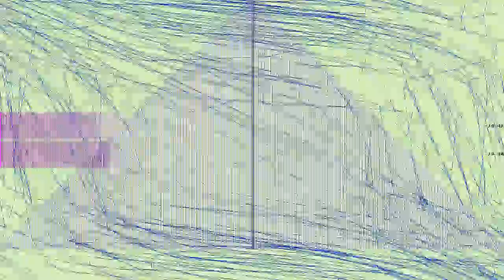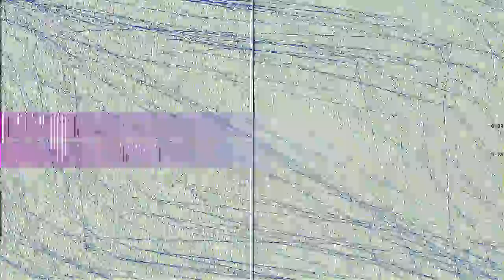Hellraizer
“Hellraizer” by J1818